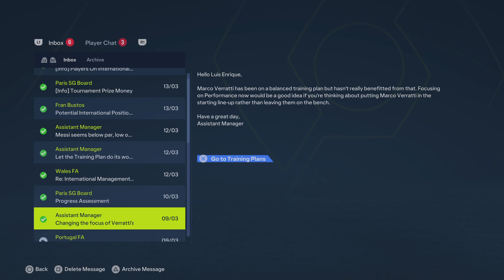Oliver and Ellis